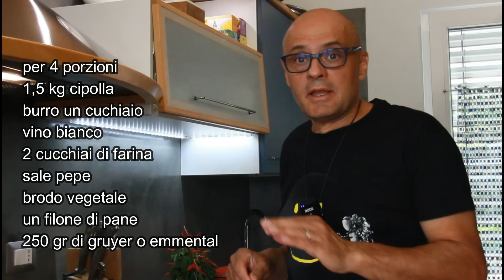ZUPPA DI CIPOLLE tutto IN UNA PENTOLA Ricetta zuppa di cipolle FACILE con crostini e formaggio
Zuppa di Cipolle
QUI TROVI LE COSE CHE USO
Zuppa di Cipolle
per 4 porzioni
1,5 kg cipolla
burro un cucchiaio
vino bianco
2 cucchiai di farina
sale pepe
brodo vegetale
un filone di pane
250 gr di gruyer o emmental

Zuppa di Cipolle
Tagliare sottili 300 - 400  grammi di cipolla per persona.
In una pentola adatta al forno fare sciogliere poco burro e aggiungere le cipolle, fare cuocere lentamente per 30 minuti fino a quando la cipolla sarà appassita e di colore nocciola.
Aggiungere alla zuppa di cipolla mezzo cucchiaio di farina per persona, e sciogliere bene la farina, fate cuocere insieme la farina e le cipolle per pochi minuti, bagnare con vino bianco, sale e pepe, e coprire con acqua o brodo. se usate l'acqua dovete aggiungere anche un estratto di verdure e una foglia di alloro, fare bollire lentamente per un ora, mischiare spesso e se si asciuga aggiungere ancora poco liquido.
Quando la cipolla sarà cotta dovete assaggiare di sale,  aggiungete due strati di crostini nella zuppa anche un po immersi, e coprire con del formaggio preferibilmente Gruyer o Emmental.
Infornare pochi minuti a 200°c o con il grill e fare dorare il pane e il formaggio.